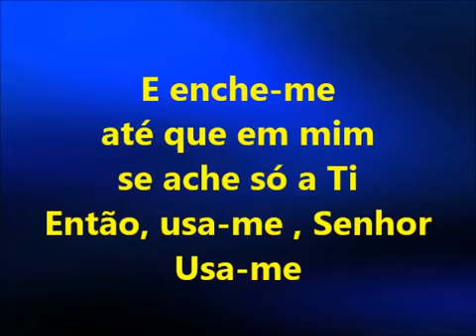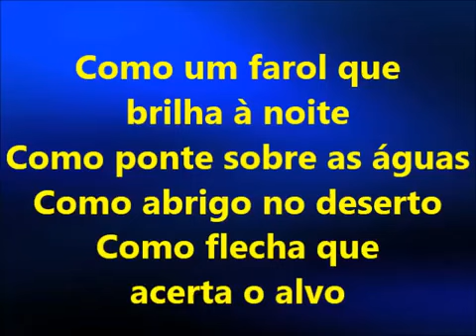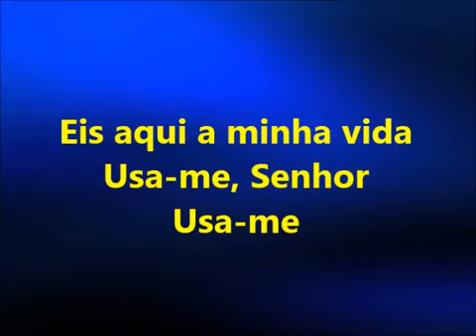Sonda me Usa me - ( Karaokê - Videoke - Karaoke - Videokê ) - Aline Barros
Cantem e Encantem com o Videokê e Karaokês!!!
Sejam todos bem vindos a mais um Videokê aqui no nosso canal e se
se inscreva, deixe seu like nos vídeos ative o sininho para receberem em primeira mão todas as novidades, compartilhem esse vídeo com o máximo de pessoas que vocês conseguirem para que o nosso canal se fortaleça cada vez mais e deixem também seus comentários. Valeu...Abraços e até o próximo vídeo.

Videoke Cante & Encante
Sonda-me, Usa-me

Sonda-me, Senhor, e me conheces
Quebranta o meu coração

Transforma-me
Conforme a Tua palavra
E enche-me até que em mim
Se ache só a Ti

Então
Usa-me, Senhor
Usa-me

Como um farol que brilha à noite
Como ponte sobre as águas
Como abrigo no deserto
Como flecha que acerta o alvo

Eu quero ser usado
Da maneira que te agrade
Em qualquer hora e em qualquer lugar

Eis aqui a minha vida
Usa-me, Senhor
Usa-me

Então
Usa-me, Senhor
Usa-me

Usa-me, Senhor
Usa-me

Sonda-me
Quebranta-me
Transforma-me
Enche-me
E usa-me

Sonda-me
Quebranta-me
Transforma-me
Enche-me
E usa-me, Senhor

Usa-me, Senhor
Usa-me

Sonda-me
Quebranta-me
Transforma-me
Enche-me
E usa-me

Sonda-me
Quebranta-me
Transforma-me
Enche-me
E usa-me, Senhor
E usa-me, Senhor